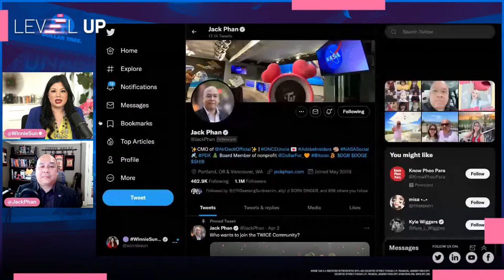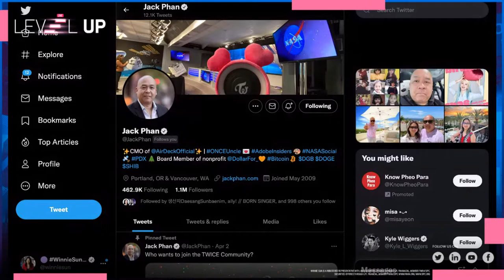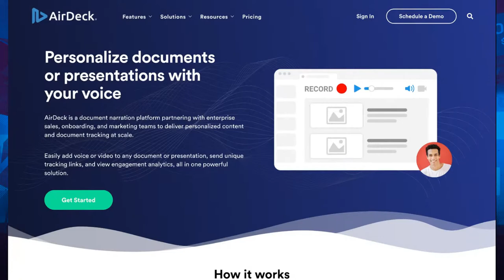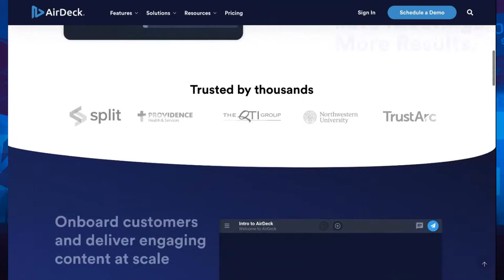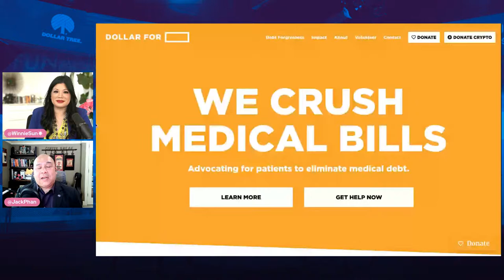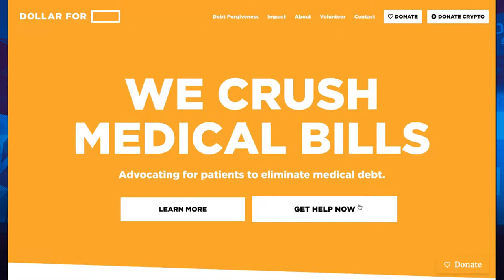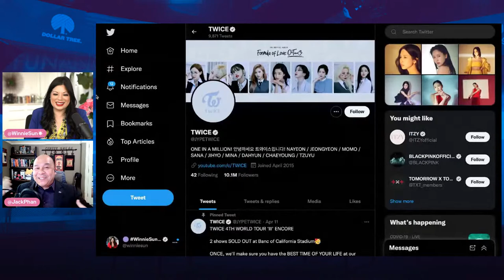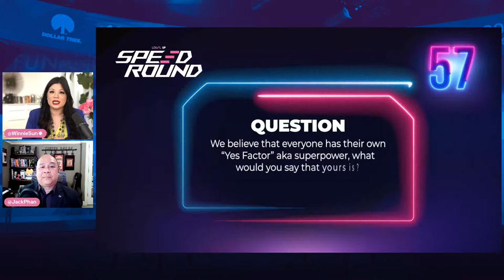🔴LIVE: Nurturing Your Business Plans w/ Jack Phan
How does a seedling of an idea blossom into a thriving business? On this week’s Level Up, we’re learning how to start from scratch with our special guest, Jack Phan. With more than 20 years of building and scaling start-ups under his belt, Jack is here to talk to us about his successful approach to entrepreneurship and keeping up with the current trends Check it out now!